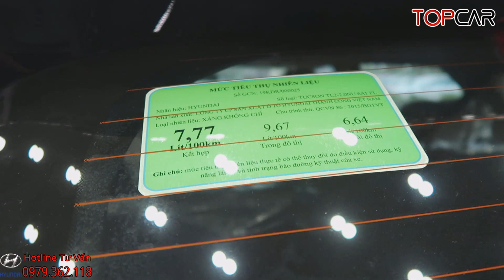✅Cập Nhật Giá Xe Hyundai Tucson Mới Nhất Tháng 7/2021| Giá Lăn Bánh Hyundai Tucson | Topcarvn